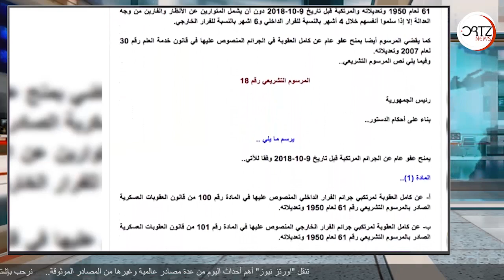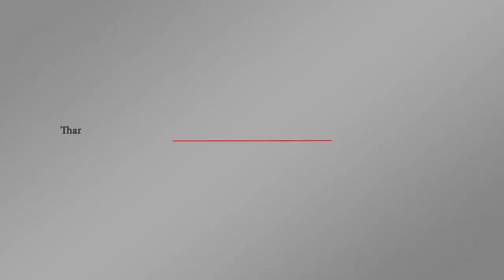محاولة تصالح - بشار الأسد يعلن العفو عن الفارين من الخدمة العسكرية الإلزامية | اورتز نيوز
أثار مرسوم قرار العفو الأخير الذي أصدره الرئيس بشار الأسد موجة من الآراء المختلفة بين مؤيد ومعارض له، إذ وصف الائتلاف المعارض القرار بأنه مثير للسخرية ومناقض للواقع، ويمنح المرسوم عفوا عاما لجميع الفارين من الخدمة العسكرية الإلزامية داخل البلاد.